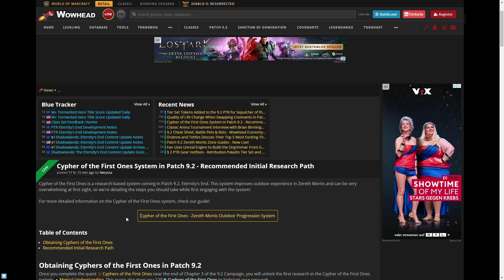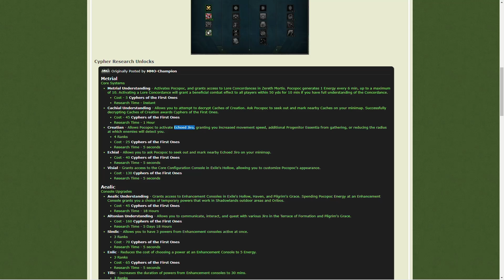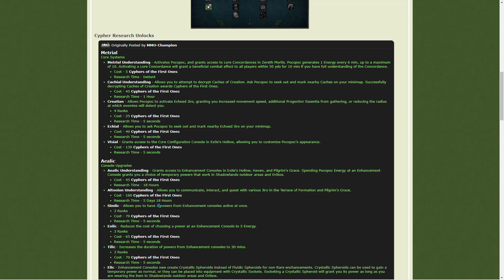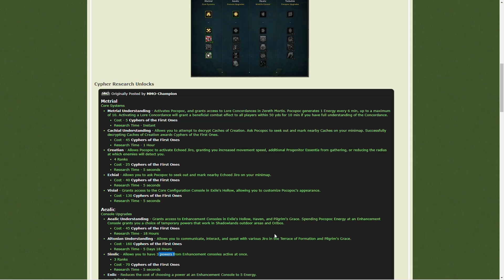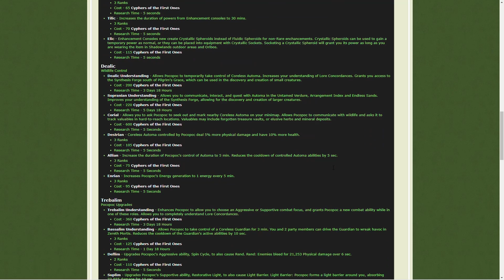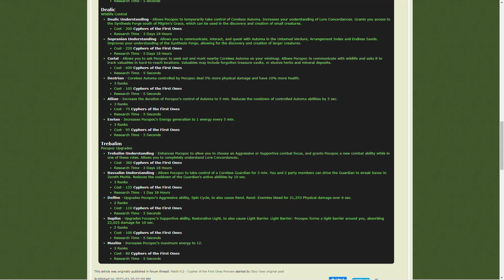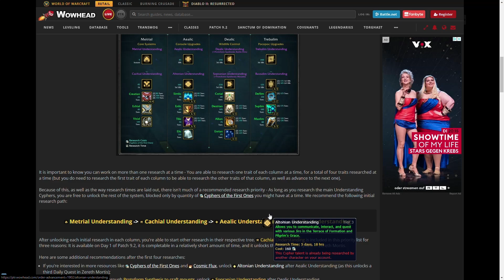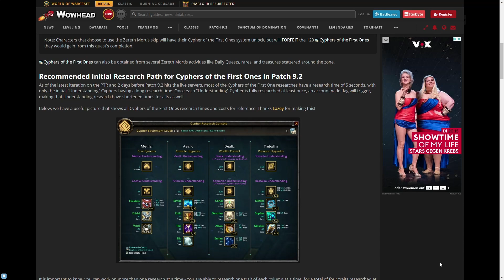Chiffren der Ersten: Die Talente des 9.2-Systems - und wie ihr skillen solltet [World of Warcraft]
Chiffren der Ersten geben euch Boni in Zereth Morthis. Zu Beginn von Patch 9.2 sind eure Ressourcen begrenzt, das heißt, ihr könnt nicht alle Talente ausbauen. Schauen wir daher also auf die Skills und wir ihr skillen solltet, je nachdem, welche Interessen ihr im neuen Patch von World of Warcraft: Shadowlands verfolgt.